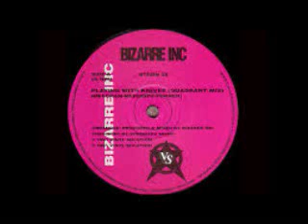Mowtown oldies RNB 80s solos mix BY DJ Tony Torres 2019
Motown RNB 80s FT Billy Joel,Smokey Robinson,Survivor,George Benson,Gladys Nights N the Pips,Carly Simon and more...BY DJ Tony Torres like and subscribe for everyday freestyle mixes plus house club dance disco doo wop old school and more...